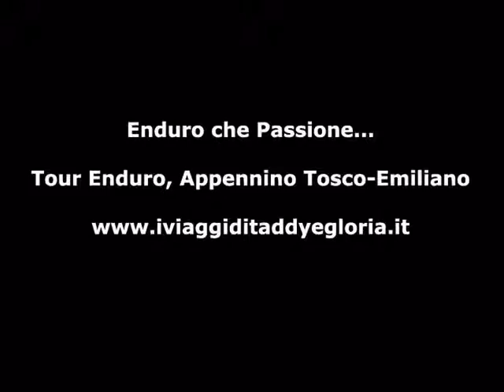tour appennino enduro bologna percorsi fuoristrada 14 03